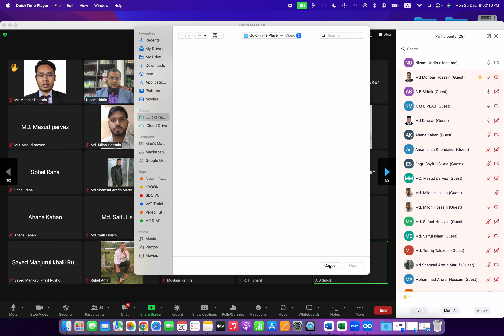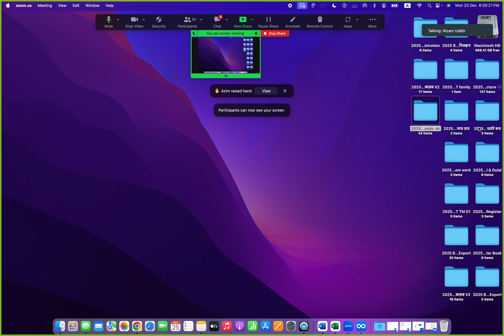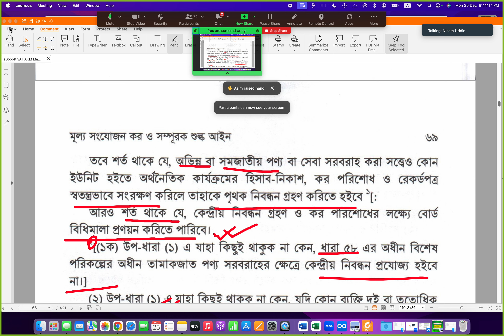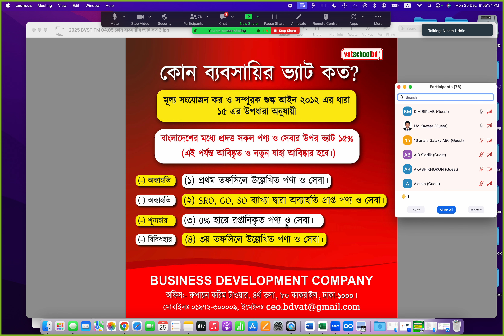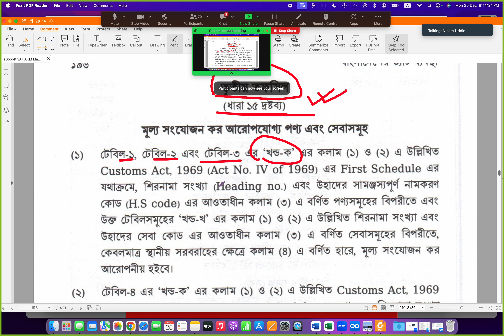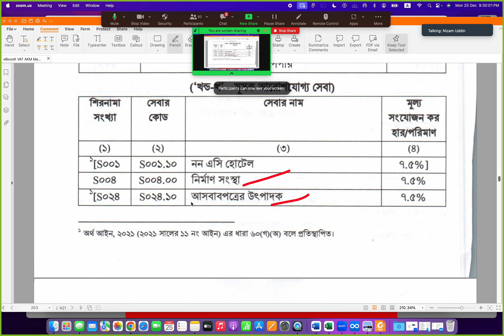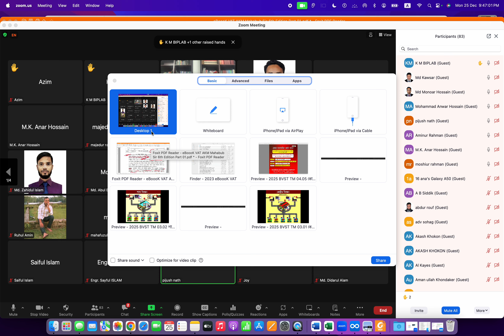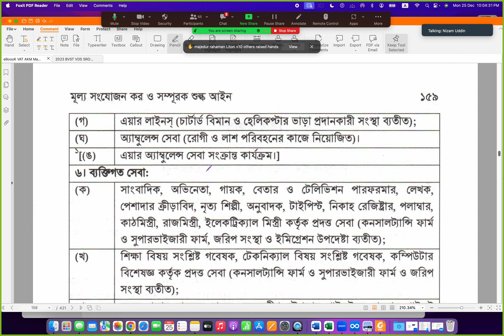১ বছর ব্যাপী ফ্রি ভ্যাট ট্রেনিং এর ৩য় দিন এর ক্লাস ২৫.১২.২০২৩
১ বছর ব্যাপী ফ্রি ভ্যাট ট্রেনিং এর ৩য় দিন এর ক্লাস ২৫.১২.২০২৩
১) A2z ভ্যাট কনসালটেন্সি সাপোর্ট
২) 24h (চব্বিশ ঘন্টা) ভ্যাট নলেজ সাপোর্ট
৩) অনলাইনে প্রতিমাসের ভ্যাট রিটার্ন (মূসক-৯.১) জমা দেয়া।
৪) উপকরণ-উৎপাদ সহগ(মূসক-৪.৩) বা মুল্য ঘোষণা অনলাইনে জমা সংক্রান্ত সকল সাপোর্ট।
৫) ভ্যাট সংক্রান্ত রেজিস্টার পরীক্ষা নিরিক্ষা করে সঠিক পরামর্শ প্রদান
৬) ৫ বছরের অডিট রিপোর্ট থেকে VDS & TDS উৎসে কর কর্তন ক্যালকুলেশনে সহযোগিতা ।
৭) আপনাদের রিকোয়ারমেন্ট অনুযায়ী আপনাদের কোম্পানির ভ্যাট টিমকে প্রশিক্ষণ প্রদান করে দক্ষ করে তোলা ।
৮) কোম্পানির চাহিদা অনুযায়ী দক্ষ ভ্যাট কর্মকর্তা সরবারহ করা।
৯) ভ্যাট সংক্রান্ত যে কোন মামলায় সকল প্রকার আইনি  সহযোগিতা ।
১। আপনি একজন ক্ষুদ্র ব্যবসায়ী বা নতুন উদ্যোক্তা আপনি কম খরচে আপনার প্রতিষ্ঠানের ভ্যাট সংক্রান্ত কাজগুলো করতে চাচ্ছেন।
২। আপনি আপনার কোম্পানির কর্মকর্তাদের জন্য একজন অভিজ্ঞ ও দক্ষ উপদেষ্টা চাচ্ছেন যে আপনার এই এমপ্লয়িকে সার্বক্ষনিক বুদ্ধি পরামর্শ দিয়ে ভ্যাটের কাজ সঠিক ভাবে করতে সহযোগিতা করবে । তাদের দক্ষতাকে বৃদ্ধি করবে।
৩। আপনি যদি সদ্য পাশ করা আই.টি.পি, অ্যাডভোকেট হয়ে থাকেন কিন্তু ভ্যাট এর কাজ না জানার কারণে অনেক সময় ভ্যাট সংক্রান্ত কাজগুলো ছেড়ে দিতে হচ্ছে আপনিও আমাদের সেবা নিয়ে সার্বক্ষনিক বুদ্ধি পরামর্শ নিয়ে ভ্যাটের কাজ সঠিক ভাবে করে আয় বৃদ্ধি করতে পারেন।
৫। আপনি যদি একজন চার্টার্ড একাউন্টেন্ট, কষ্টম্যানেজমেন্ট একাউন্টেন্ট বা চার্টার্ড সেক্রেটারি হয়ে থাকেন প্রেক্টিকেল কাজ না জানার কারণে অনেক সময় ভ্যাট সংক্রান্ত কাজগুলো ছেড়ে দিতে হচ্ছে আপনিও আমাদের সেবা নিয়ে সার্বক্ষনিক বুদ্ধি পরামর্শ নিয়ে ভ্যাটের কাজ সঠিক ভাবে করতে পারেন।
৬। আপনি যদি মূসক লাইসেন্স প্রাপ্ত VAT Consultant বা VAT Agent এজেন্ট হয়ে থাকেন কিন্তু নতুন হবার কারনে কাজ করতে সমস্যার সম্মুখীন হচ্ছেন তাহলে আমাদের পরামর্শক বুদ্ধি পরামর্শ নিয়ে ভ্যাটের কাজ সঠিক ভাবে করে আয় বৃদ্ধি করতে পারেন।
৭। আপনি NBR এ কর্মরত হন আমাদের সেবা নিয়ে, অধিক ভ্যাট আহরণ করে ডিপার্টমেন্টে অন্যদের থেকে নিজেকে এগিয়ে রাখুন।
৮। আপনি যদি চাকুরীতে কর্মরত হন। আপনিও আমাদের সেবা নিয়ে সার্বক্ষনিক বুদ্ধি পরামর্শ নিয়ে ভ্যাটের কাজ সঠিক ভাবে করতে পারেন।
ফেসবুক পেজঃ
ফেসবুক গ্রুপঃ
All VAT Professional, VAT Payer Businessman& VAT Consultant of bd in 1group
ইউটিউবঃ
Vat Schoolচ্যানেল লিংকঃ